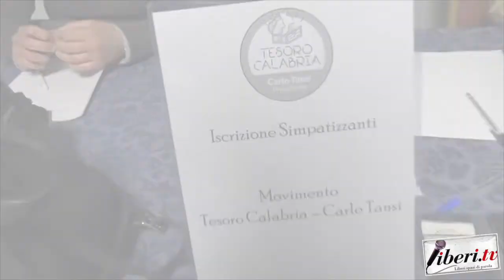Intervista a Carlo Tansi - Movimento Tesoro Calabria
A cura di Riccardo Cristiano, 9 febbraio 2020